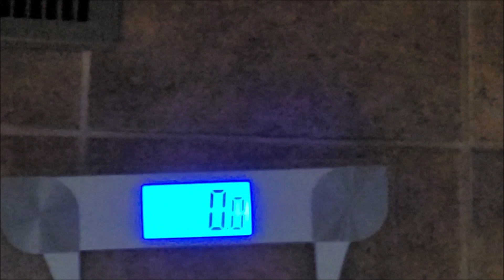Weigh-In Wednesday| 6 Lessons I've Learned in 6 Months Post-Op VSG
Check out Barimelts.com for all your vitamin needs!!

Clip ins

2021 Begins a new journey for me, join me in creating a new path for my life!!!

SW: 330.3
GW: 170
CW: 254.0
Lbs Down ⬇️: 76

11639 highway 231-431
 N Meridianville Al 35759